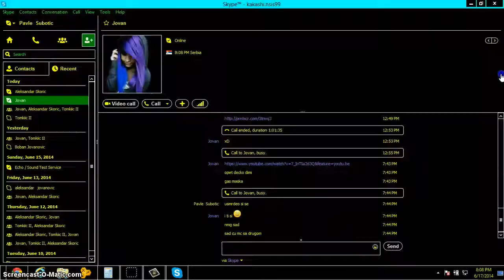Miscrits VI - Milan Subotic TSR VS Leandro Figueroa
GG :B